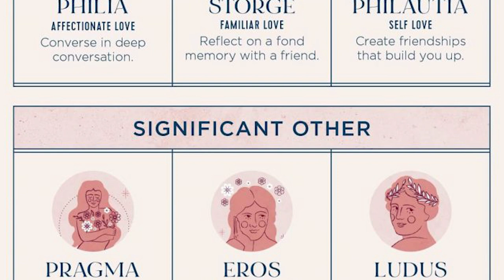The Story of Apollo and Daphne - A Detailed Breakdown Of The Famous Greek Myth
The story of Apollo and Daphne in Greek Mythology
In this video, we'll unveil the story of Apollo and Daphne from Greek mythology. Apollo the god of Light, Music, poetry, art, and Beauty. And the nymph Daphne have quite a few versions. It's a tale about the power of love and the power of Eros. The Greek equivalent of cupid can even blind the most powerful amongst. The myth of Apollo and Daphne tells the tale of what occurs when lust is turned away. If you want to know more about Apollo and Daphne from greek mythology - Find out in this video.

🎬SUGGESTED VIDEOS
Don't forget to watch 📽 My other videos. Please check them out :